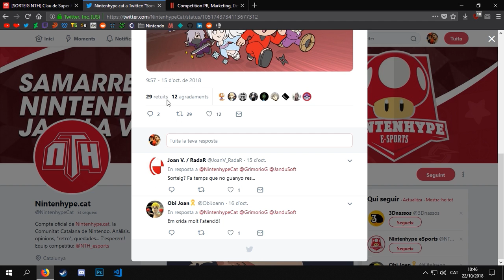[SORTEIG NTH] Guanyador/a clau Super Hyperactive Ninja (Nintendo Switch)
Aquí teniu el guanyador/a del sorteig de la clau europea de Super Hyperactive Ninja per a Nintendo Switch! Moltes gràcies a Grimorio of Games per oferir-nos una "key" per tal de realitzar el sorteig i moltes felicitats al guanyador/a! Contacta'ns a través de Twitter per rebre el premi! Us esperem a tots/es al proper sorteig!

HYPE!!